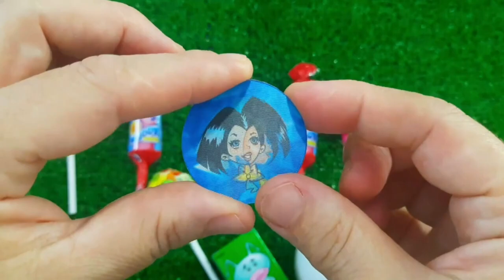Rainbow Satisfying Video | DIY How To Make Lollipop Candy Paw Patrol Fruits Cutting ASMR